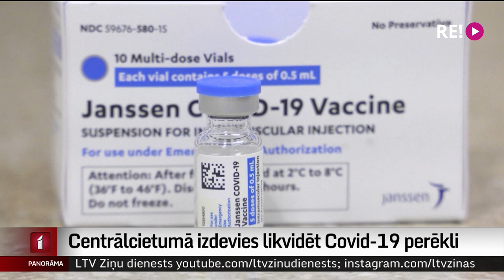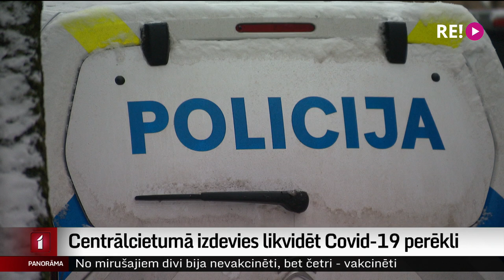Centrālcietumā izdevies likvidēt Covid-19 perēkli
Rīgas Centrālcietumā izdevies likvidēt Covid-19 perēkli. Slimības uzliesmojums radās pagājušajā nedēļā. Tad Centrālcietumā tika atklāti 27 jauni inficēšanās gadījumi un kopējais inficēto ieslodzīto skaits pieauga līdz 50. Vairāk par iemesliem un pašreizējo situāciju - Odita Krenberga.